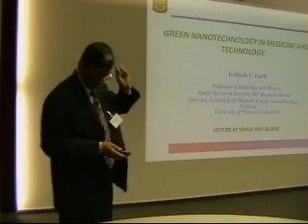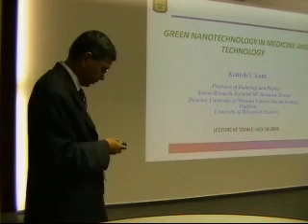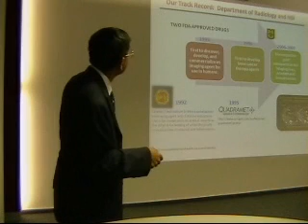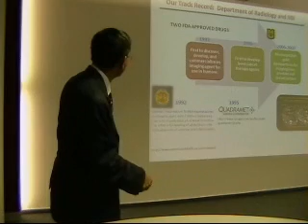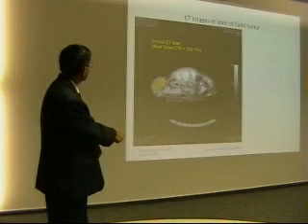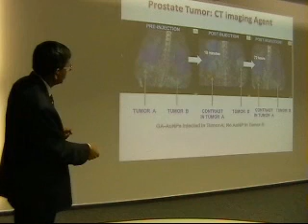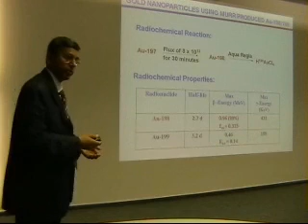Prof. Kattesh Katti: Green Nanotechnology in Nanomedicine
Vortrag von Professor Kattesh Katti zum Thema "Green Nanotechnology in Nanomedicine and Technology"